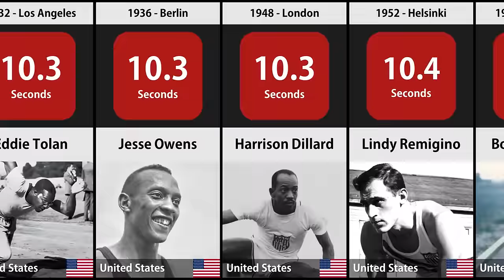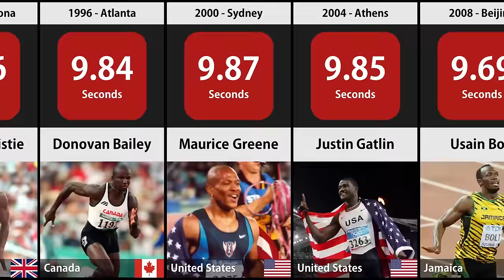Comparison: Fastest Man in The World (1896 - 2021)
This video is about the list of Summer Olympic Men's 100m sprint winners / 100m evolution along with the recorded time & respective Olympic host cities in each edition of Summer Olympic Games from 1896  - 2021.

🎬 Video Info:

Olympic men’s 100m winner is also called the fastest man in the world. In this video it is listed the fastest man in the world title holders from 1896 Athens Olympics to 2021 Tokyo Olympics. Thomas Burke of United States has the honor of being the first title holder by winning the 1896 event in Athens. Marcell Jacobs of Italy was able to become the current title holder for fastest man in the world by winning the men’s 100m final in Tokyo 2021.